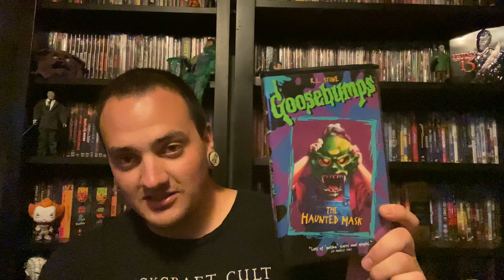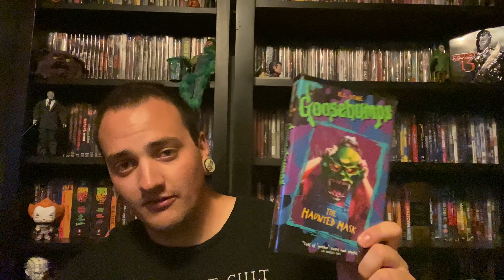13 Halloween Essentials Day 3